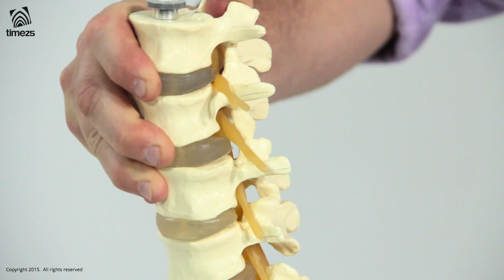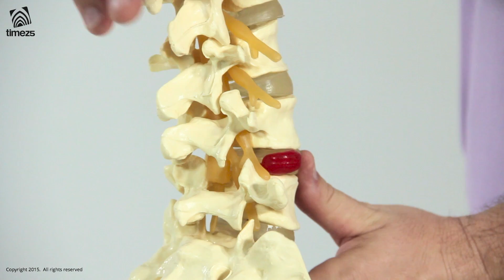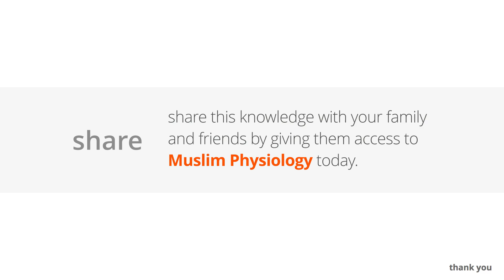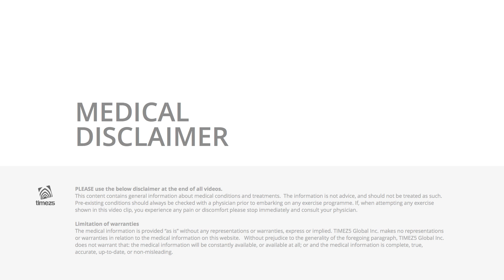EN 7 Bonus